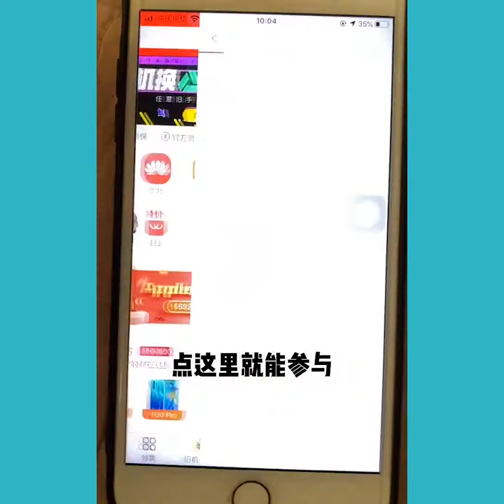Solo funny cook yummy [Tik Tok China]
Best Food
Super Spicy Food - Eating Chili Delicious. Funny Video Eating Chili Try To Not Laugh Ep.30

A short video channel that focuses on outdoor food: wine, meat, super spicy chili dishes and hilarious stories in the mountainous countryside!

Turn on the little bell 🔔 for notification and be the first one to watch Lang Lieu videos.